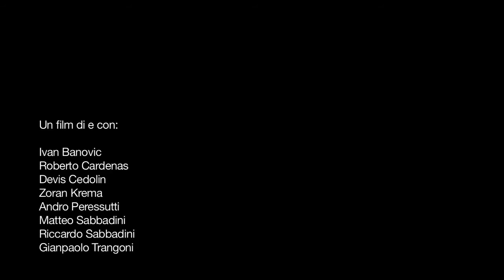L'IMPREVEDIBILE DESTINO DEI CAUGICH | cortometraggio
La  feroce e ambigua famiglia Caugich
alle prese con il proprio (im)prevedibile destino.

Il cortometraggio "L'IMPREVEDIBILE DESTINO DEI CAUGICH"
ha partecipato al concorso internazionale
per cortometraggi MakinGo 2010
aggiudicandosi il SECONDO POSTO (Premio Palazzo del Cinema / Hiša Filma)

"Per aver saputo costruire una storia buffa e paradossale
senza rinunciare a commuovere e ad affermare l'importanza
della libertà di scelta; il cortometraggio convince inoltre
per l'ironia vagamente naif e per la scelta del contesto paesaggistico."

Il concorso MakinGo è una Maratona
di Produzione Cinematografica in cui i concorrenti
hanno 60 ore per realizzare un cortometraggio
rispettando dei vincoli precisi, in questo caso:
funzione narrativa: partenza per andarsene da...
oggetto: racchetta da tennis
frase: - Dopo tutto lo sforzo che avevo fatto per dimenticarmene!... -